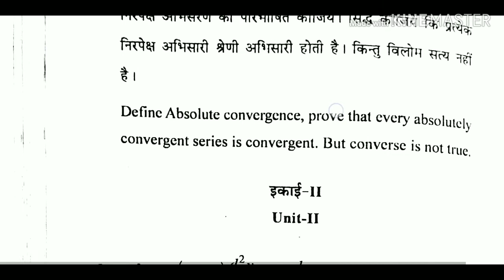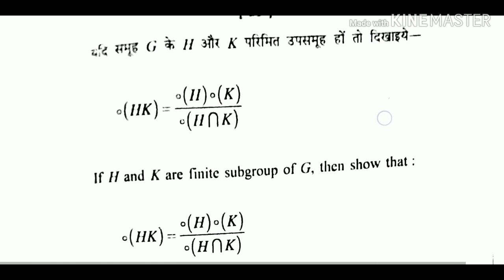Bsc (3rd Semester) MATHEMATICS 2016-17 ( Real Analysis, Differential Equation and Abstract Algebra)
In this video u will see previous paper of bsc Mathematics 3rd semester 2016-17
Pdf - MATHEMATICS

All semester wise previous paper of Bsc/Bsc.bed Link here ⤵️